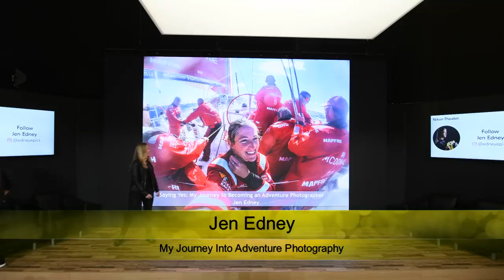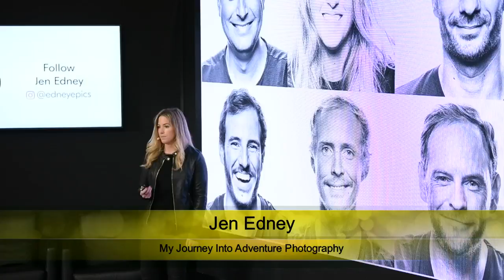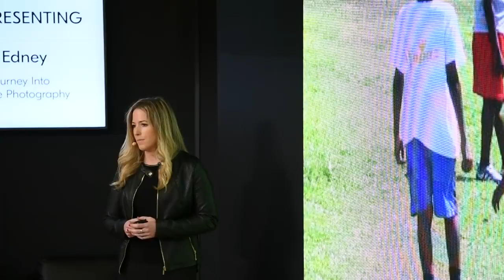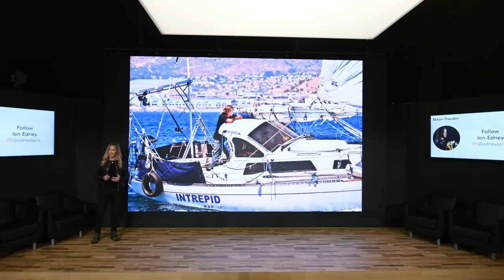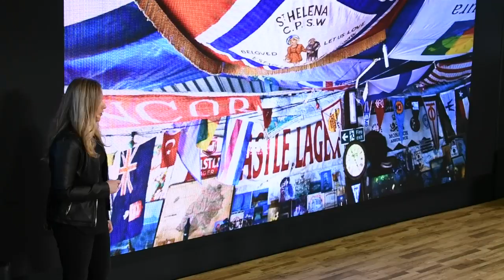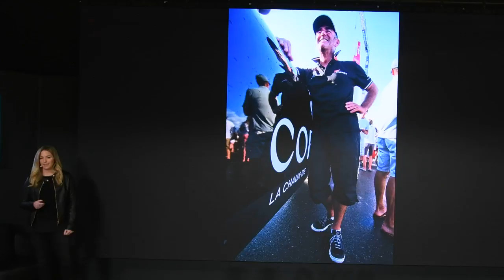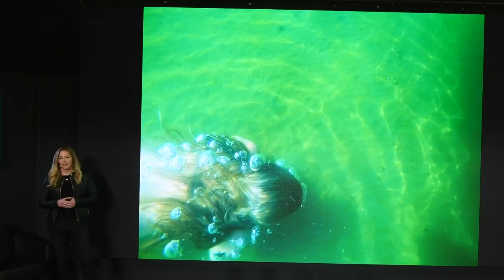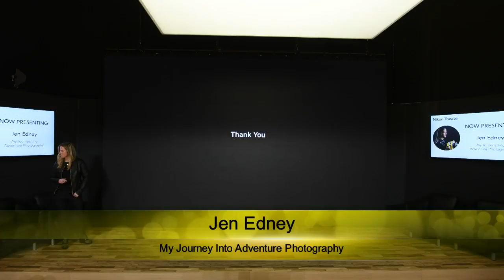Nikon Live at CES 2019: Jen Edney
Watch Jen Edney talk about My Journey into Adventure Photography at CES 2019 in Las Vegas, Nevada.